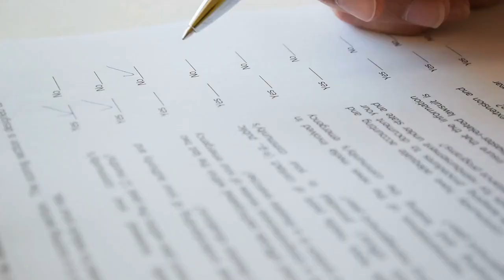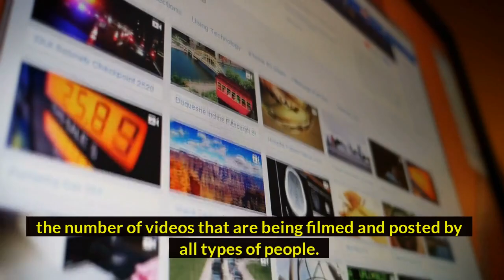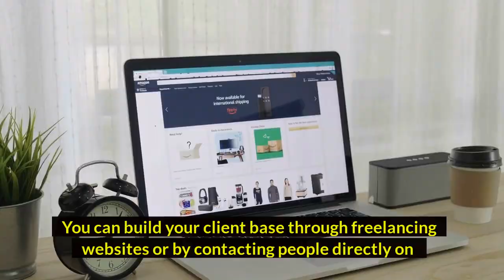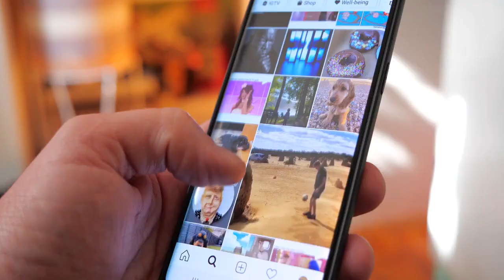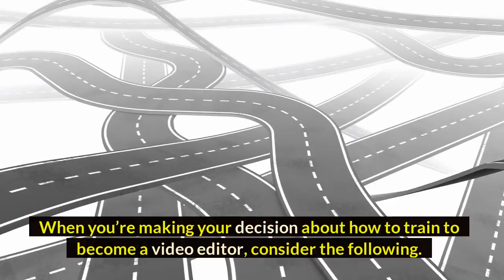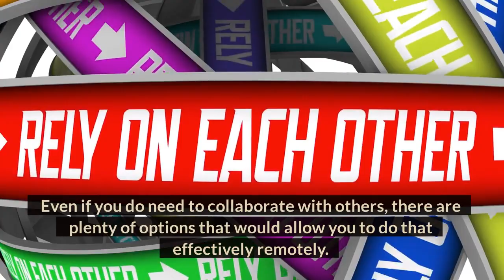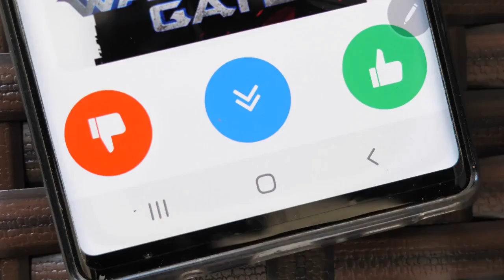🔥How to Make Money Editing Videos in 2022 (Ultimate Guide) | Video Editing Income Ways| Smart Earns🔥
In this video, I'm going to show you how to make money editing videos in 2022. If You watch this full video You will know all about secret ways to earn money by video editing. You will definitely make money editing videos. Video Editors have long been in high demand. In the past, These jobs were primary at television studios, movie companies and advertising firms. Today You can figure out how to make money editing videos in many other ways - On your own time from the comfort of your own home too. There are plenty of people who are working to make a career out of filming videos of their life, tutorials or any other type of interest video. This is one example of how influencers to make money. You can make a good amount of money as a video editor in 2022. The average salary of a full time Video Editor is $74,600 in the United States. So start to earn for editing videos.

👉I hope You enjoy this full video and If You have any question or any confusion about this video You can let me know by comment👈

🔥Thank You Everyone for stay with me and watch all videos🔥